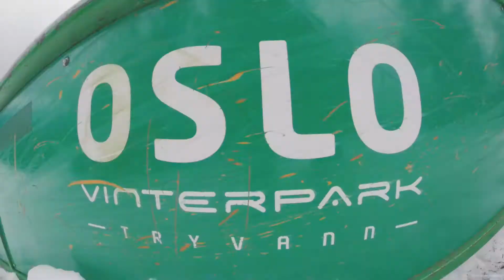Enni Rukajärvi, Moritz Thönen & Werni Stock - Vimana Two split part (2017)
Enni, Moritz and Werni slaying everything in sight in their VIMANA I TWO split part.

Produced & Edit: NoBudget Productions